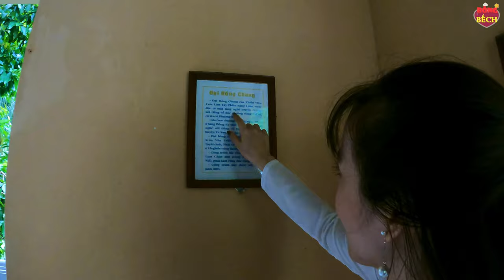Thiền Viện Trúc Lâm Tây Thiên Tam Đảo | Tiên cảnh Phật pháp | Bông Bếch Travel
Thiền viện Trúc Lâm Tây Thiên là một thiền viện thuộc dòng thiền Trúc Lâm Yên Tử nằm tại thị trấn Đại Đình, huyện Tam Đảo, tỉnh Vĩnh Phúc, cách Hà Nội khoảng 85 km về phía tây. Cùng với Thiền viện Trúc Lâm Đà Lạt và Thiền viện Trúc Lâm Yên Tử, Thiền viện Trúc Lâm Tây Thiên là một trong 3 thiền viện lớn nhất của Việt Nam. Thiền viện Trúc Lâm Tây Thiên xây dựng ngay bên cạnh Khu di tích danh thắng Tây Thiên cổ tự (Chùa Tây Thiên, Đền Quốc Mẫu Tây Thiên Lăng Thị Tiêu, Đền Cô, Đền Cậu, Đền Thõng, Thác Bạc).

Thiền viện Tây Thiên là nơi đào tạo về Phật giáo một cách có hệ thống, tạo điều kiện để Phật giáo Việt Nam phát triển cả về bề rộng cũng như chiều sâu và đẩy mạnh giao lưu với các dòng phật giáo của các nước khác.

Thiền viện Trúc Lâm Tây Thiên được khởi công từ ngày 4/4/2004 (15/2 âm lịch) với tổng số vốn 30 tỷ đồng. Khi làm lễ khởi công, trên nền ngôi chùa cổ các nhà sư đã tìm được vô số các viên gạch và mảnh ngói vỡ có hoa văn mang dấu ấn của thời Trần. Sau hơn 15 tháng xây dựng công trình mang tầm cỡ quốc gia này đã chính thức hoàn thiện và được khánh thành ngày 25/11/2005. Công trình to lớn này đã được xây dựng với thời gian nhanh và giá thành thấp kỷ lục, riêng tòa Đại Hùng Bửu điện chỉ thi công trong vòng 9 tháng. Sở dĩ tốc độ xây dựng nhanh như vậy vì có sự tham gia đóng góp của hàng ngàn người, trong đó có các nghệ nhân và làng nghề hầu khắp trong cả nước: thợ mộc Hà Tây, Bắc Ninh; thợ đá Non Nước, Ninh Bình; thợ xây Nam Định, Hà Nội.

© Bản quyền thuộc về Bông Bếch Travel